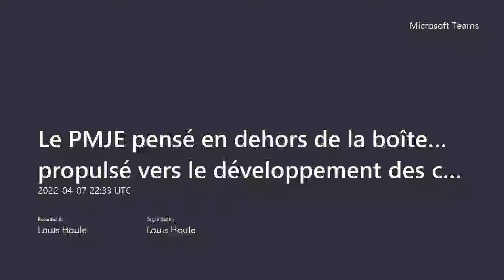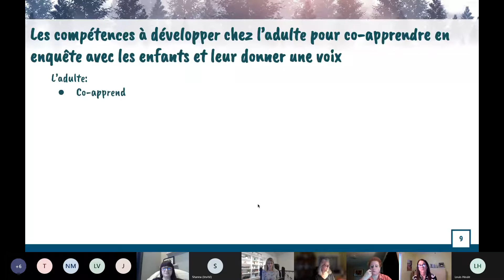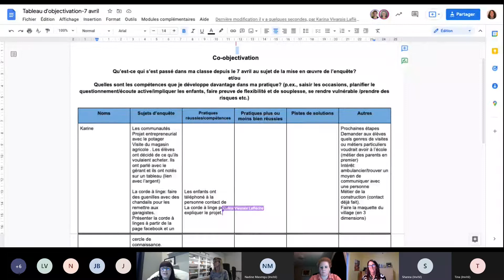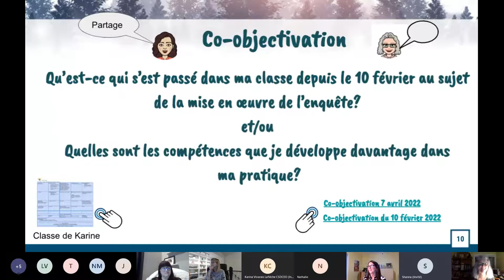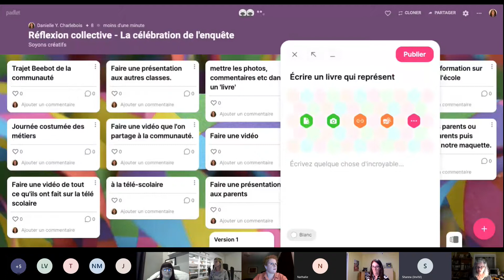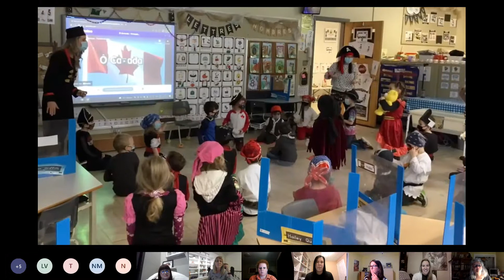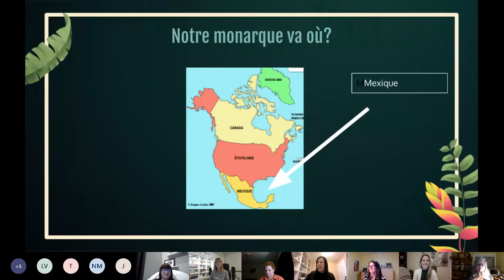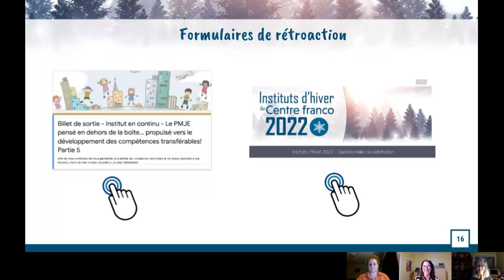Le PMJE pensé en dehors de la boîte… propulsé vers le développement des compétences transférables!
Danielle Y. Charlebois et Manon Nadeau – Instituts en continu 2022

Contenu de cette séance  :
- retour/co-objectivation depuis le 10 février 2022;
Formation et modelage :
- suite et fin de la présentation des étapes du processus d’enquête (la célébration de l’enquête);
- faire ressortir les compétences transférables  au moyen du processus d’enquête;
- coplanification d’un projet pédagogique entrepreneurial lié au sujet de l’enquête;
célébration de nos succès et de nos coapprentissages à la suite des Instituts en continu.